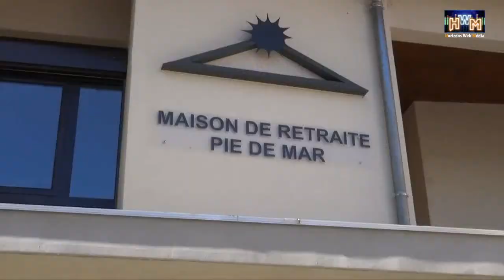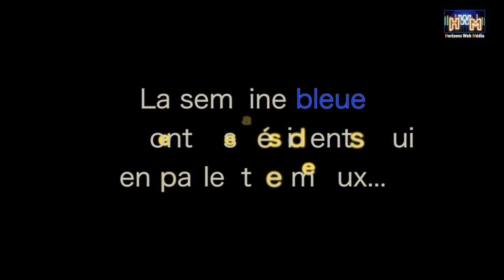La semaine bleue à Pie de Mar à Saint Hippolyte du Fort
La semaine nationale des personnes âgées a été fêtée comme il se doit à l'EHPAD Pie de Mar de Saint Hippolyte du Fort dans le Gard